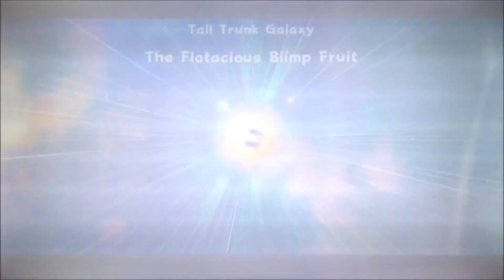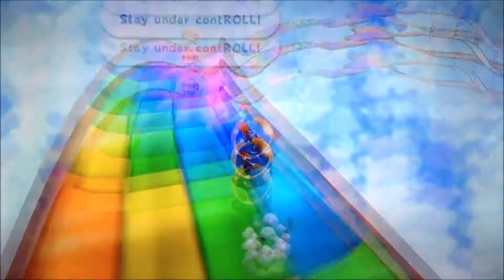Returning To One Of My Favorite Games(Super Mario Galaxy 2) 10th Anniversary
I've been exciting to make this video for a while. Now I have anniversary videos of both Super Mario Galaxy games.